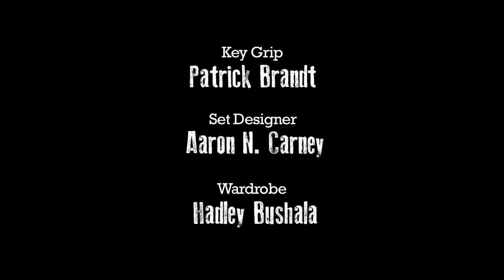WILD CARDS Ep. 3 based on the novels by Simone Elkeles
This is a scripted series based on my new book Wild Cards. I am a GIANT fan of reality shows (Project Runway, The Challenge, Pawn Stars, and America's Next Top Model are my favorites) and decided to write this scripted series myself. This is Episode 3! Watch the 4 episodes, then read the WILD CARDS BOOK SERIES to find out what happens next! Watch for more episodes coming soon!